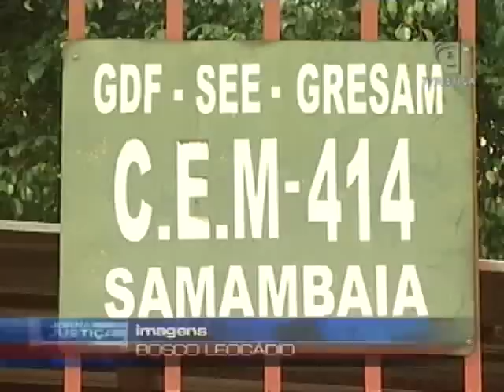Chip em alunos (12/11/12)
Em Brasília, uma escola pública testa sistema de alta tecnologia para controlar a frequência dos alunos.